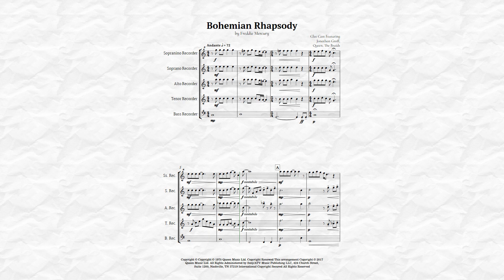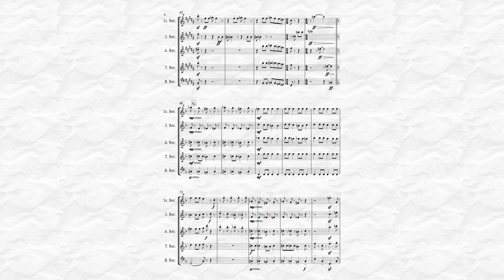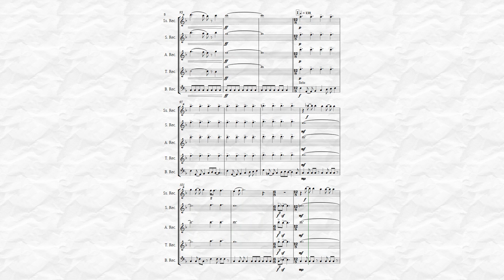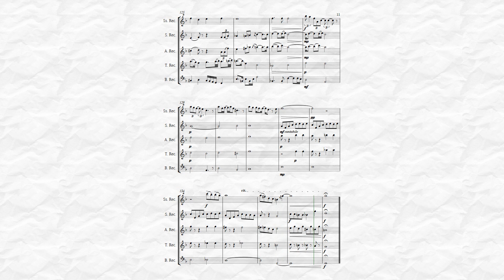Bohemian Rhapsody by Queen for Recorder Quintet Sheet Music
Iconic song by the band Queen, and eternalized in the voice of the late Freddie Mercury in a version for Recorder Quintet, being faithful to the original version, this arrangement brings to the performer and spectator a musical and nostalgic tone in relation to the hit of the 70s. Indicated for musicians who already have a good practice in the instrument, and can be played in public events, recitals or concerts.